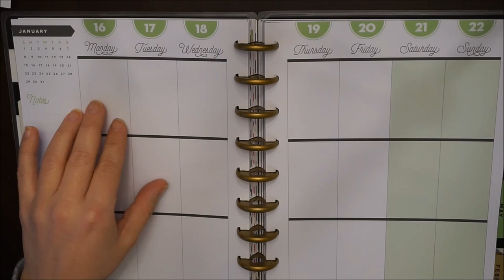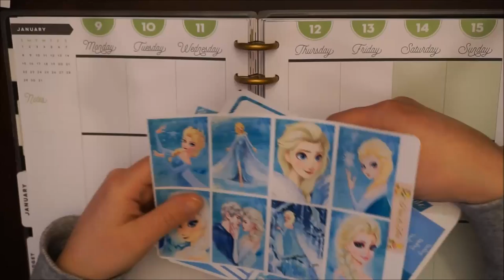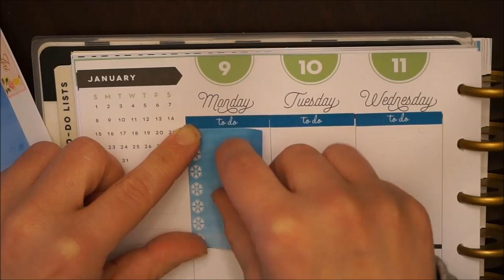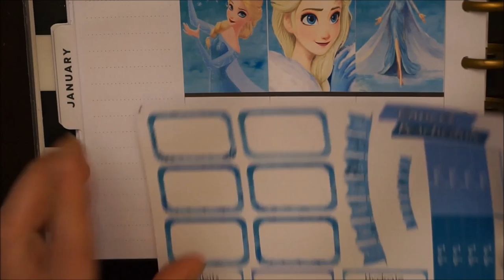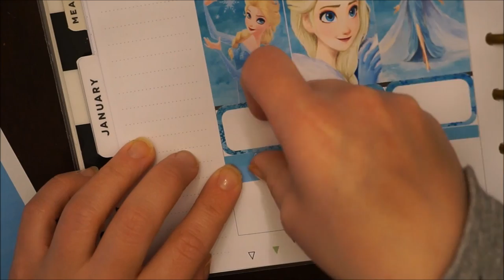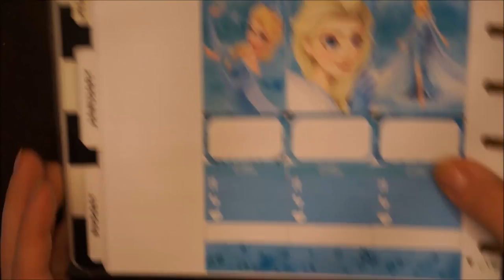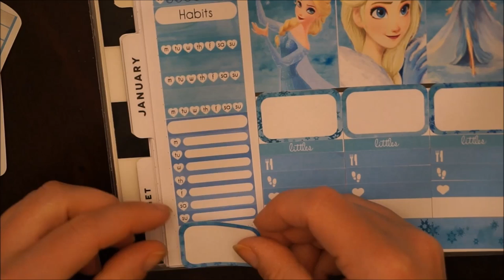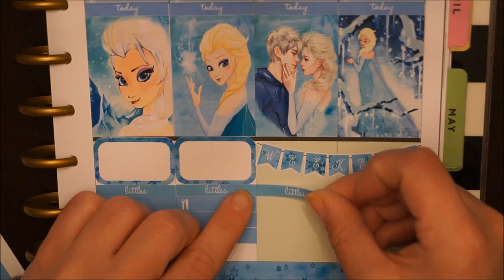Bloggserie Januar 2017 | Vår hobby planlegging | PWM 9-15 januar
Her er butikken hvor settet er kjøpt